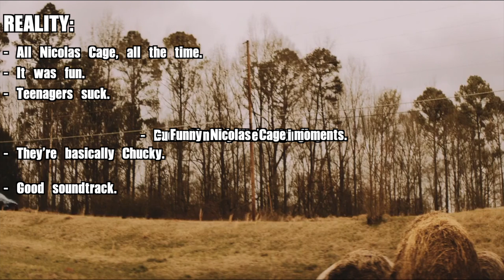Is Willy's Wonderland Even Worth Watching?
Willy's Wonderland, starring Nicolas Cage, is supposed to be an ultra cheesy horror film that's similar to Five Nights at Freddy's, but is it even worth watching? Well, you'll find out in this review of Willy's Wonderland.

00:00 - Intro
00:20 - Scoring System
00:44 - Current iMDB Score
01:00 - My expectations before watching it.
01:25 - Did my expectations come true?
02:57 - Similar movies.
03:37 - Final Score